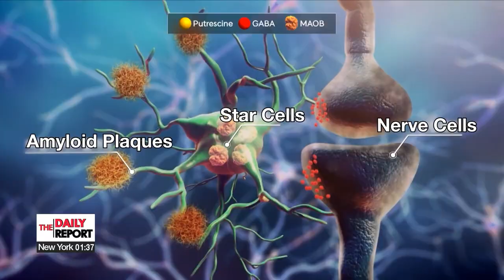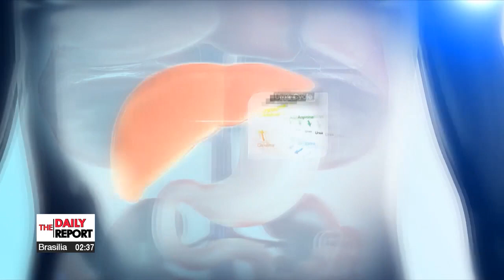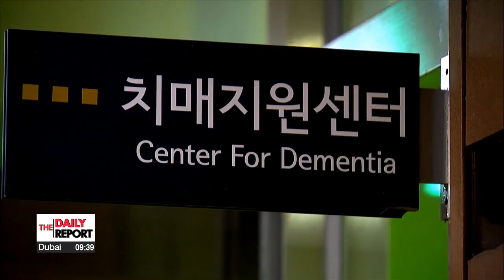Discovery of a new cause for Alzheimer's disease also brings new treatment for the disease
알츠하이머 치매 새 원인 찾았다...'뇌 속 요소회로 때문'

On the medical front.
A new study... by researchers here... shows... the process... that creates urine... may be to blame... for aggravating... memory loss... in dementia patients.
Lee Eun-jin explains.
Alzheimer's disease is the cause of dementia in more than 70 percent of diagnosed patients.
When the brains' of Alzheimer disease patients are scanned, a large amount of a toxic substance called amyloid beta is found.
This toxic substance is known to be the main cause of dementia as it destroys nerve cells in the brain.

The development of treatments for dementia has been at a standstill for a long time.
Scientists get as far as clinical trials, only for treatment to show a lack of improvement in symptoms...
Or treatments are proven to be minimally effective compared to the side effects, as in the case of one treatment approved by the U.S. FDA for the first time in June of last year, that was known to directly remove toxic substances from the brain.

But domestic researchers have now discovered a new cause for Alzheimer's disease.
They confirmed that
quite similar to the urea circuit that detoxifies ammonia in the liver,
there is a 'urea circuit' in the star cells in the brain.
When the urea circuit is activated in the reactive star cells... this generates putrescine, an organic compound, and GABA, a naturally occurring amino acid, which have been shown to cause dementia.

"If the urea cycle in the brain is activated and leads to recovery, there's no problem.
But if the reactive star cells that detoxify ammonia and produce urea remain activated, this could be toxic to many of the surrounding cells."

ODC1 is one of the enzymes constituting the urea cycle.
The research team confirmed that while the urea cycle is activated in reactive star cells, if the ODC1 enzyme is inhibited,... the amount of putrescine and GABA generated through the urea circuit decreases.
Tested on Alzheimer's model mice, their memory was shown to be restored.

"The approach of existing dementia treatment aims to eliminate amyloid directly.
But our new approach that targets ODC1, has the advantage of creating an improved environment where the toxic amyloid beta substance is naturally reduced."

This research team plans to continue follow-up research on their discovery to develop a new treatment that inhibits urea circuit enzymes.

In South Korea, the annual spending on dementia... from patient care to research... stands at 16-point-5 trillion won, roughly 12-point-6 billion U.S. dollars.
This figure is expected to reach 48 billion U.S. dollars by 2040.

With more research and development,
we hope each new discovery is a step closer toward finding an effective treatment for dementia.

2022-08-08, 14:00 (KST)